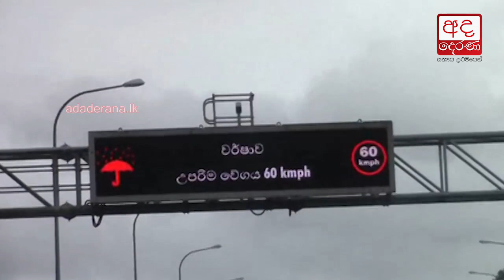Showery condition expected to enhance over the island